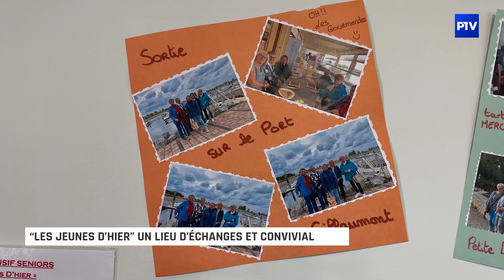“Les jeunes d’hier” un lieu d’échanges et convivial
Depuis peu, les habitants de la couronne de Gigny ont un nouvel un habitat inclusif séniors. Ce lieu d’échanges et de convivialité permet de limiter l’isolement et la perte d’autonomie des personnes âgées. Tous les après-midi ils se retrouvent lors d’activités dans ce lieu commun situé dans le bâtiment Dampierre.